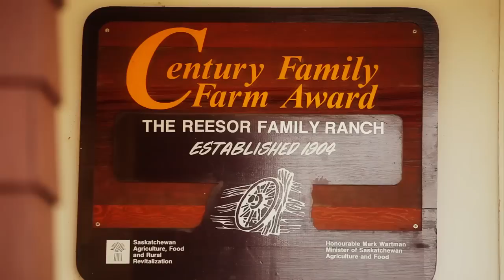Discover Your Inner Cowboy - Cypress Hills, Saskatchewan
Follow the Great Canadian Adventure Tour

No other time on the Great Canadian Adventure Tour did we feel more in a dream than our few days spent at the historic Reesor Ranch in the Cypress Hills, South Saskatchewan.  Isolated from all the hustle and bustle and distraction of the urban world (traffic, billboards, noise, crowds, etc) we put on our cowboy hats and lived like real cowboys for a while.  The location is movie-like and in fact several Hollywood movies and TV shows have used Reesor Ranch as a location.  The ranch itself is a charismatic collection of wooden buildings that form the sleeping quarters, kitchen, barns, coral and main ranch house.  It all blends together to form the perfect spot to lose yourself, for a while, in the fantasy world of the old west.

Reesor Ranch is the real deal.  A fifth generation ranch homesteaded 1904 it has 107 years of ranching history.  The current owners of the ranch, Scott and Theresa Reesor, have been cowboys their whole life and began running the place as a guest ranch in 1997.  Wanting to give people an authentic western experience, but still offer all the comforts and amenities of a regular hotel, they have perfected a style of 'cowboy comfort' and 'western hospitality' that makes even the most jaded city slicker happy.  You can stay in your own private log cabin equipped with TV and Jacuzzi if you like or opt for more simple comfort like their converted chicken coops that make the coziest bedrooms you'll ever snuggle up in!

With great food, fantastic trail riding, picturesque hiking, ranch games (horse shoes, roping, volleyball, air hockey, cards, karaoke) campfires, star gazing and just relaxing around the ranch Reesor's is an authentic and fun experience.  Owners, Theresa and Scott, and son Jason, plus dogs Dolly and Justice and whole field full of beautiful horses can provide you with everything you need for a great stay.  Perfect for families and fun in summer or winter Reesor Ranch was one of the highlights of our Great Canadian Adventure Tour.

The GCAT crew were sad to leave but enjoyed our stay right to the last moment when we got caught in a local traffic jam trying to drive back to the main highway -- a herd of cattle blocking the road out forced us to enjoy the place for an extra 30 minutes!

Lastly, if you are really lucky, like us, you might get treated to some fantastic cowboy poetry around the campfire or just an impromptu poem along the trail from Scott, the owner of the ranch.  He's quite the entertainer and his poetry tells stories of the old days.

Enjoy your time as a cowboy!